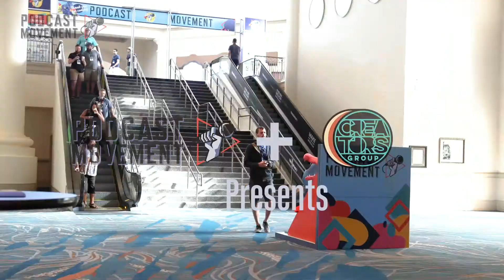Mikelah Rose PM19 Interview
Mikelah Rose is the host of the Style & Vibes Podcast!